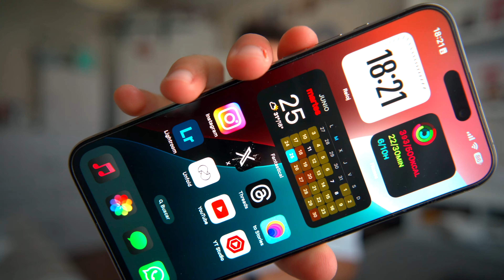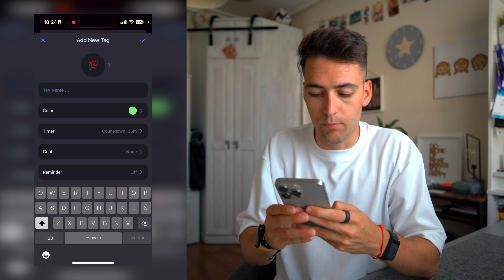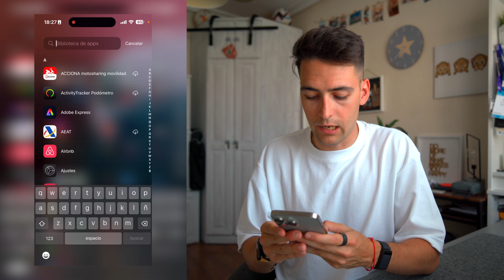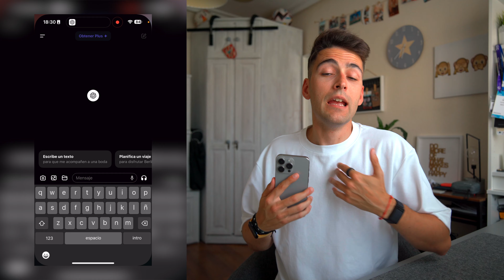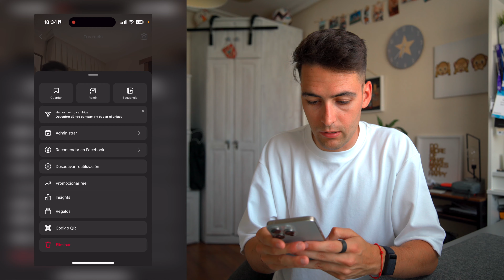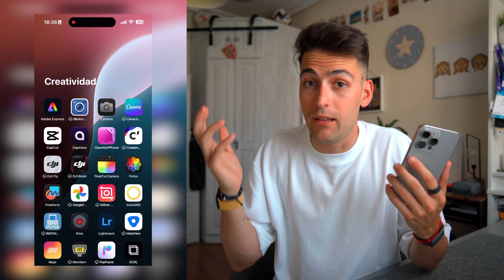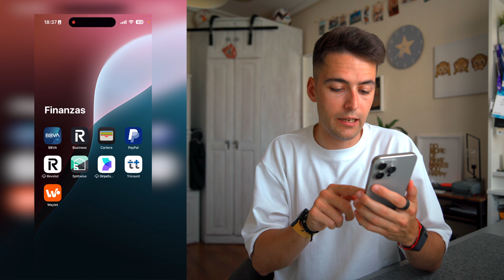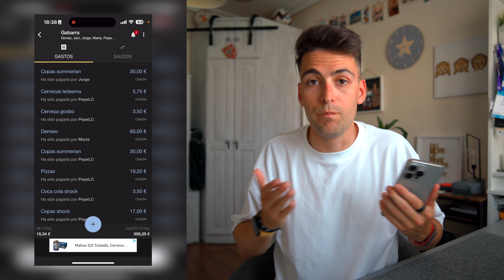5 aplicaciones imprescindibles para iPhone que uso todos los días 📱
5 aplicaciones imprescindibles para iPhone que uso todos los días 📱

Una de las cosas que más me gusta es probar nuevas aplicaciones y que, además, esas apps las pueda utilizar mucho en el día a día. Por ello, en este video te cuento 5 nuevas aplicaciones que he descubierto y que quiero que tu también aproveches.